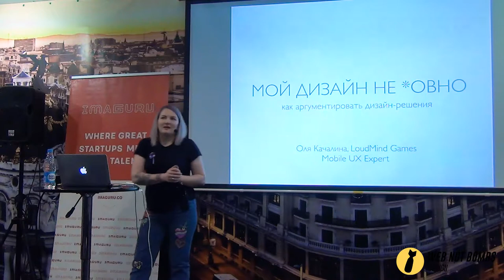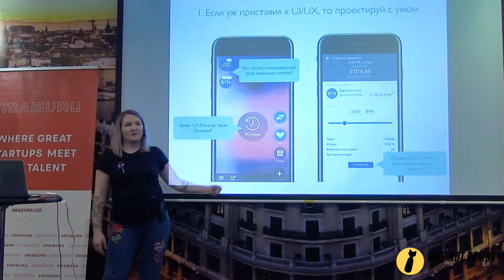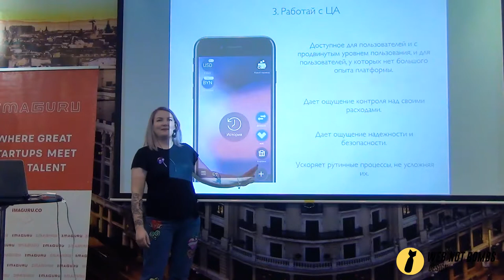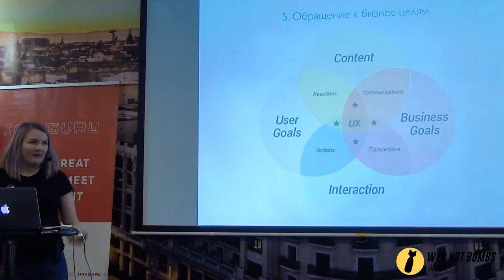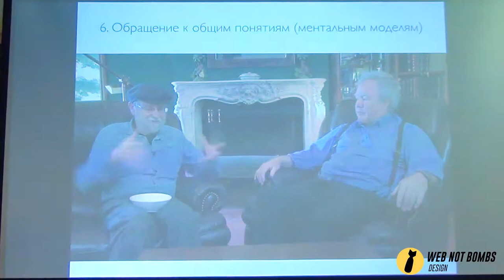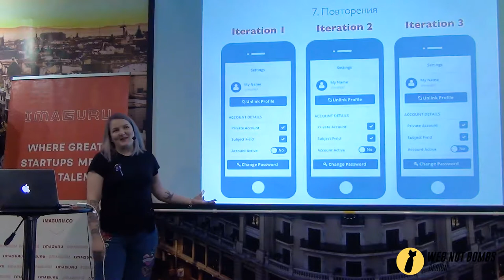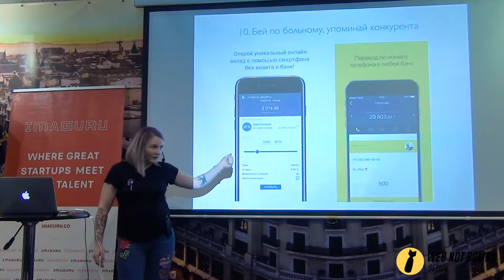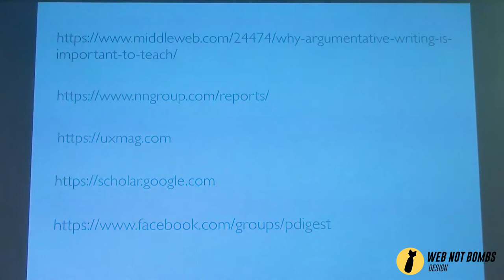«Мой дизайн не *овно! Как аргументировать дизайн-решения» Olga Kachalina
«Мой дизайн не *овно!
Как аргументировать дизайн-решения»
Olga Kachalina, UX-Expert в LoudMind